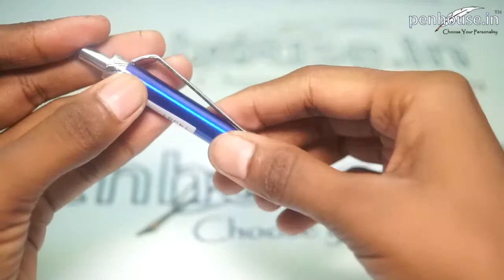Penhouse.in Model: 14381 Signal Blue color body with silver clip fine tip retractable ball pen